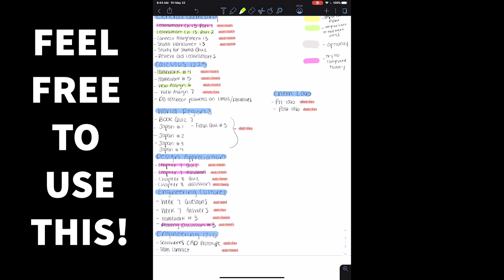HOW I WENT FROM A 2.7 GPA TO 3.6 GPA IN 1 SEMESTER | NaturalKuru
WATCH THIS FOR TIPS ON HOW TO BOOST YOUR GPA! As an engineering major, it's not easy. But in this video, I share my story, along with tips and tricks on how to raise your GPA! To be honest, a 2.7 GPA isn't really considered a low GPA in college, but it was low for my personal standard. I did everything I needed to do to raise my GPA, whether that meant changing my study habits, developing a new way to prepare for tests, and all around changing my mindset and attitude when it came to my college classes.

STALK ME!
FACTS ABOUT ME:
name : Kimberly Ikediobi
age: 18
birthday: august 20 (leo gang)
from: houston, texas
college: virginia tech
major: chemical engineering